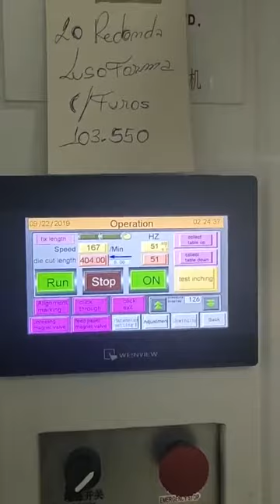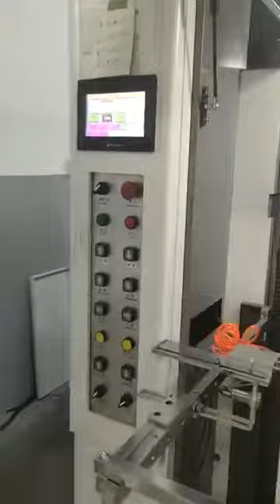New Automatic Roll Die-Cutting & Creasing Machine